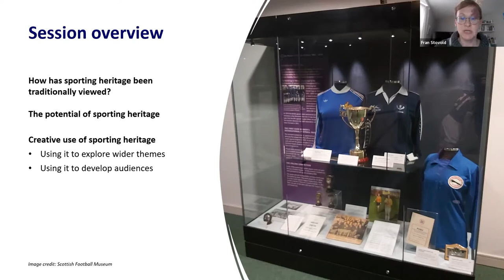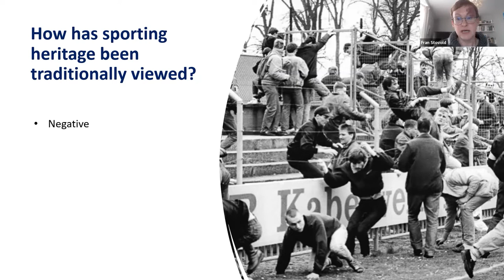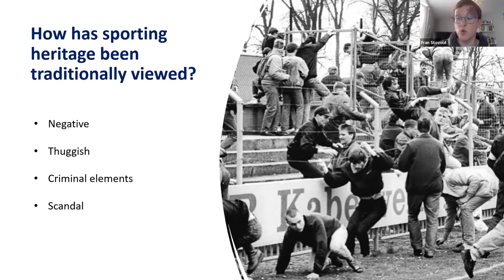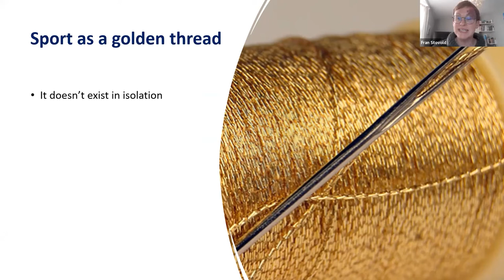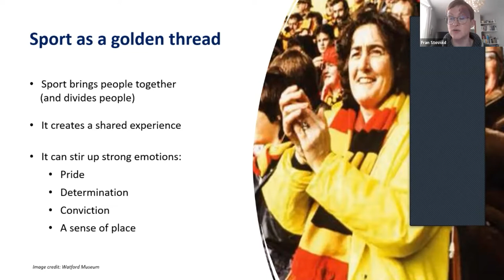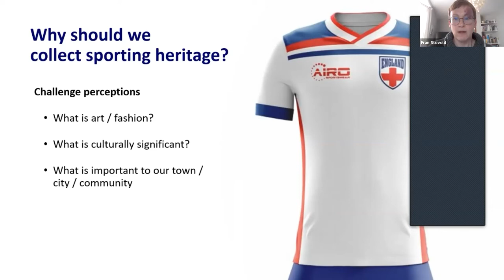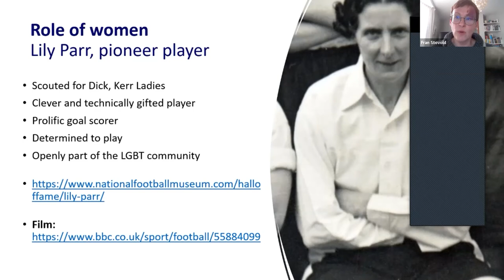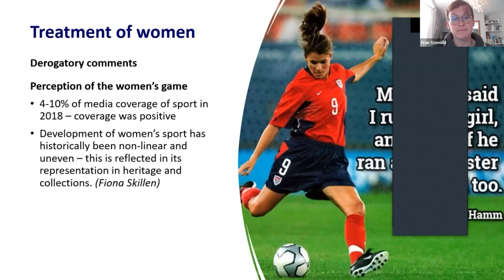UEFA Women's EURO Heritage Project - The value of sporting heritage webinar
Join Sporting Heritage's Fran Stovold to explore the role and value of sporting material and how we can use it to enrich the stories we tell in our heritage organisations.